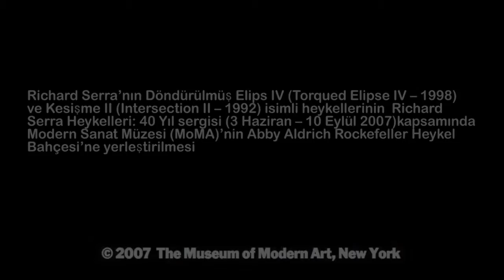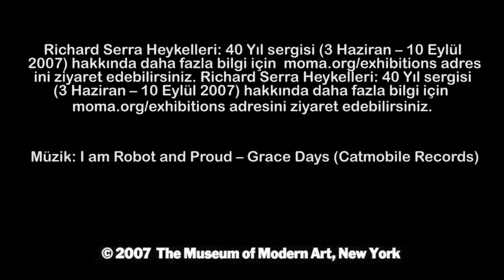Richard Serra’nın Heykellerinin MoMA’ya Yerleştirilmesi (Modern Sanat Müzesi - MoMA)